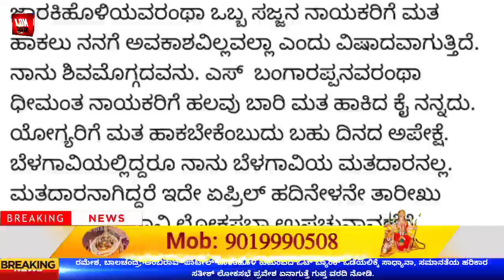ರಮೇಶ, ಬಾಲಚಂದ್ರ, ಅಂಬಿರಾವ್ ಪಾಟೀಲ್ ಜಾರಕಿಹೊಳಿ ಕುಟುಂಬದ ಒಟ್ ಬ್ಯಾಂಕ್ ಒಡೆಯಲಿಕ್ಕೆ ಸಾಧ್ಯಾನಾ, ಸಮಾನತೆಯ ಹರಿಕಾರ ಸತ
ರಮೇಶ, ಬಾಲಚಂದ್ರ, ಅಂಬಿರಾವ್ ಪಾಟೀಲ್ ಜಾರಕಿಹೊಳಿ ಕುಟುಂಬದ ಒಟ್ ಬ್ಯಾಂಕ್ ಒಡೆಯಲಿಕ್ಕೆ ಸಾಧ್ಯಾನಾ, ಸಮಾನತೆಯ ಹರಿಕಾರ ಸತೀಶ್ ಲೋಕಸಭೆ ಪ್ರವೇಶ ಏನಾಗುತ್ತೆ ಗುಪ್ತ ವರದಿ ನೋಡಿ.